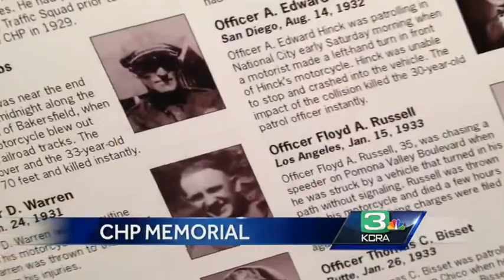Memorial shows how memory of all CHP officers lives on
Juan Gonzalez and Brian Law are the two most recent California Highway Patrol officers who have died. They were killed when their patrol car flipped en route to a crash investigation in Fresno County.